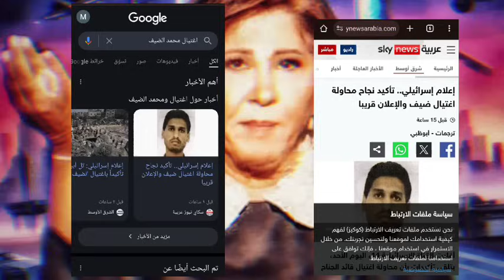عاجل جدا بث مباشر: توقعات العرافة اللبنانية ليلى عبد اللطيف وتنبؤات 2025 وتحقق تنبؤ قائد عربي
في هذا الفيديو، سنستعرض توقعات ليلى عبد اللطيف لنهاية عام 2024 وما توقعته تحقق عن قائد عربي. وتوقعاتها لعام 2025 حيث تعتبر ليلى عبد اللطيف (Leila Abdel Latif) واحدة من أشهر العرافات في العالم العربي، حيث تُعرف بتوقعاتها المثيرة للجدل والمليئة بالتنبؤات الجديدة. سنغطي توقعاتها للأبراج وتوقعات عام ٢٠٢٤، بالإضافة إلى تكهناتها للأحداث العالمية والمحلية. وثورة في دولة عربية أيضا لا تفوتوا متابعة ليلى_عبد_اللطيف و#ليلى_عبداللطيف لمعرفة المزيد عن توقعاتها لعام 2024.شاهدوا الفيديو الآن لتتعرفوا على تنبؤات ليلى عبد اللطيف للأبراج وتوقعات ليلى عبد اللطيف 2024، وتوقعات ٢٠٢٤. تابعوا معنا لتكونوا أول من يعرف ما تخبئه لكم السنة الجديدة من مفاجآت وتحديات.
توقعات ليلى عبد اللطيف تتحقق